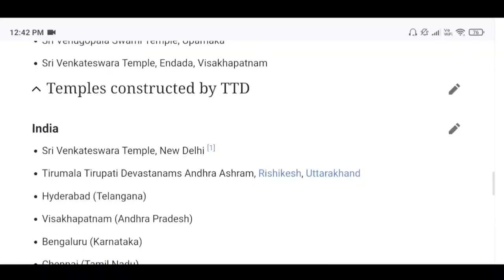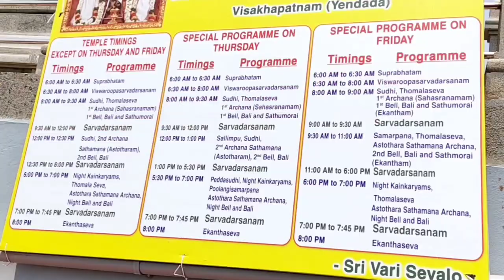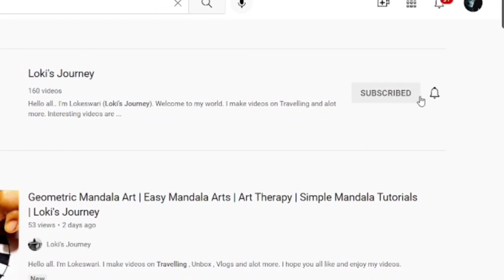TTD Temple | Sri Venkateswara Swamy Temple | Rushikonda | Vizag | Loki's Journey | Travel Vlogs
Hello all.
I'm Lokeswari.

Loki's Journey